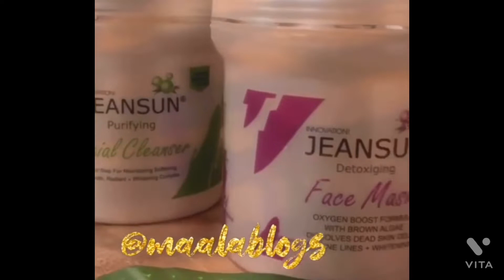Face Cleansing in Summer |Two step skin care Routine | Maalablogs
These products are easy available at any cosmetics store .